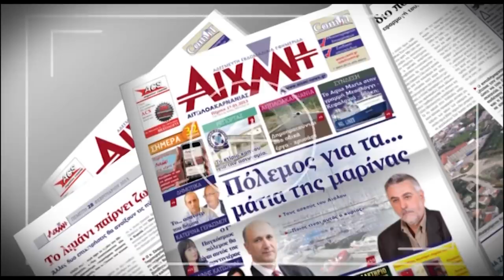AIXMHTV - Σε απόγνωση οι αγρότες των Οινιάδων